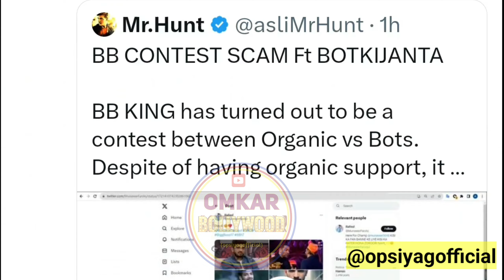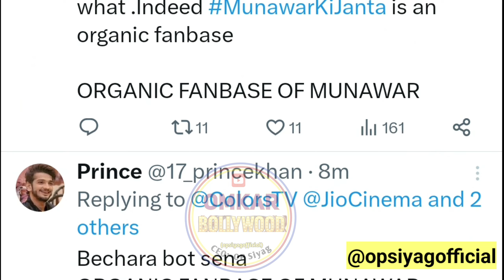Munawar Faruqui Winning BBKing The Week , And insulting Babu Bhaiya By Munawar Janta , Bigg Boss 17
Bigg Boss
 Bigg Boss 17 Live Update
Bigg Boss 17 Update
 Munawar Faruqui Vs Mannara Chopra
Uk 07 Rider Anurag Dobhal Babu Bhaiya
Ankita Lokhande And Vicky Jain
Aishwarya Sharma And Neil Bhatt
 Isha Malviya X Samrath Jurel
Salman Khan Bigg Boss 17
 Munawar Faruqui v/s Anurag Dobhal
Mannara Chopra Abhishek Kumar